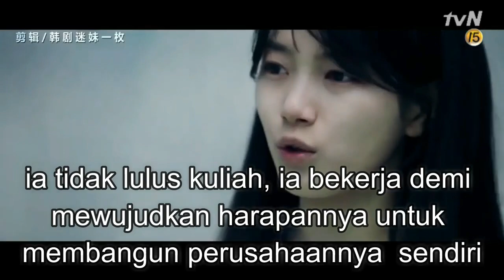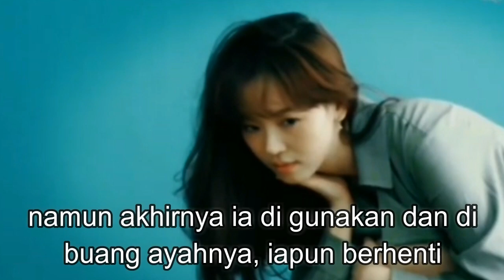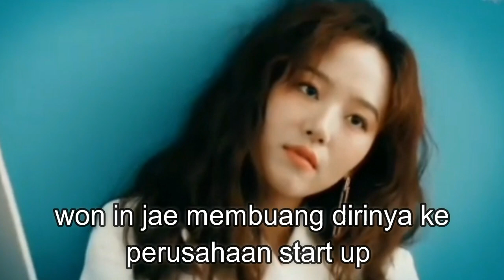START UP drama BAE SUZY trailer sinopsis preview BY ARN 88 / 시동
Bae suzy as seo dal mi,
Nam joo hyuk as nam do san,
Kim seon ho as han ji pyung,
Kang han na as CEO won in jae,

Sinopsis lengapnya ada di vidio atas,.
Start-Up mengisahkan tentang orang-orang yang bekerja di perusahaan startup, Suzy akan memerankan karakter Seo Dal Mi, Seo Dal Mi adalah seorang gadis yang bermimpi menjadi Steve Jobs dari Korea, Dia dalah seorang petualang dan memiliki rencana besar untuk dirinya sendiri, Seo Dal Mi memiliki pengalaman dalam berbagai pekerjaan paruh waktu dan orang yang sangat disiplin, Nam Joo Hyuk memerankan Nam Do San, pendiri Samsan Tech, Ia menjadi kebanggan keluarga karena sangat jenius dalam Matematika.